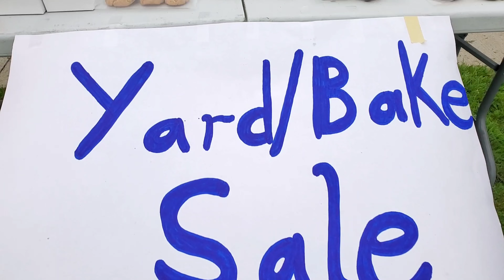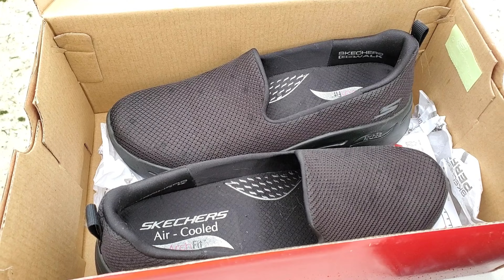Family Yard Sale Day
Early Autumn means time again for our Family Yard Sale day and this time we invite you to join us for the fun.

All correspondence can be sent to:
B5A 4B4